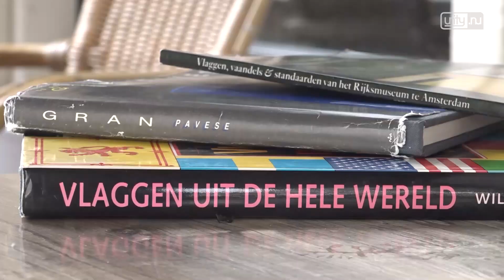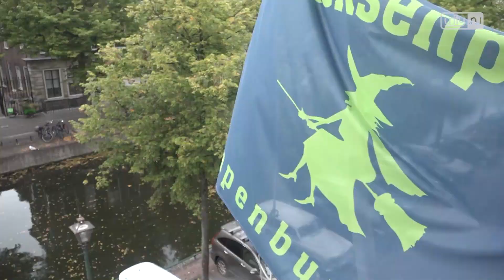Leidenaar ontdekt verhalen achter vlaggen van studentenhuizen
LEIDEN - De meeste mensen kennen wel een paar vlaggen van landen, maar daar houdt de kennis meestal op. Terwijl er een hele wereld achter vlaggen schuilt. Alleen al in Nederland zijn er bijvoorbeeld duizenden vlaggen, allemaal met hun eigen geschiedenis en betekenis. In Leiden brengt een plaatselijke vlaggenexpert nu het vlagvertoon van studentenhuizen in kaart.

Vlaggenkenner Davied van Berlo tuurt regelmatig omhoog als hij in Leiden loopt, op zoek naar studentenvlaggen die hij nog niet kent. 'Hier op het Rapenburg zijn best veel vlaggen', zegt Van Berlo. 'Op deze hier is bijvoorbeeld een herdershond te zien en dan ben ik benieuwd wat het verhaal erachter is.'

Van Berlo is historicus en voorzitter van de Nederlandse Vereniging voor Vlaggenkunde. Hij maakt een inventarisatie van de vlaggen van Leidse studentenhuizen en heeft er al veertig in kaart gebracht.

Oudste vlag ter wereld
'Die interesse voor vlaggen komt denk ik doordat ik historicus ben', legt van Berlo uit. 'Er zit natuurlijk ook een historische kant aan vlaggen. De Nederlandse vlag is bijvoorbeeld na die van Denemarken de oudste vlag ter wereld. Maar de ontwerpen vind ik ook erg interessant.'

Verderop op het Rapenburg willen de dames van Het Heksenpand de vlag wel even naar binnen halen om wat uitleg te geven. 'Er zit wel een leuk verhaal achter', zegt studente Fauve Jansen. 'Eerst was dit een gemengd huis, maar op een gegeven moment hebben de meiden de jongens verjaagd en sindsdien zijn we Het Heksenpand. Daarom staat er een heks op de vlag.'

Op zoek naar verhalen
Doel van de inventarisatie is om informatie over de Leidse studentenvlaggen te delen met andere vlaggenkundigen. Van Berlo is op zoek naar nog meer verhalen achter vlaggen en hoopt ook te achterhalen of studentenhuizen in andere steden ook een vlag hebben. Alle studentenhuizen waarvan het verhaal nu bekend is, zijn met hun vlag te zien op vlaggenkunde.nl.